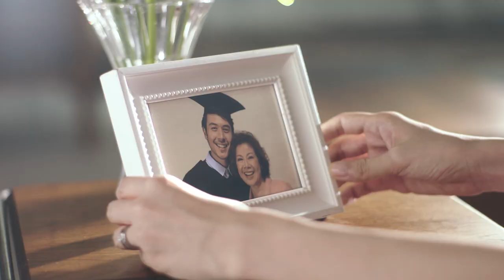Glade Life By Scent Courage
COURAGE. We have a fragrance for that. Lavender. Artfully crafted, only by Glade.